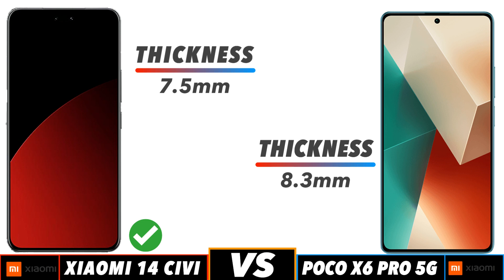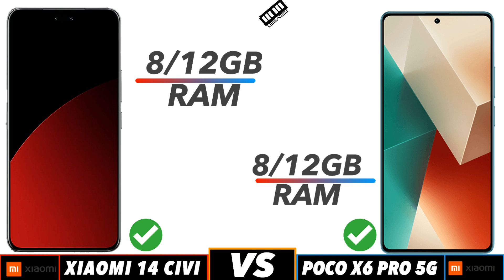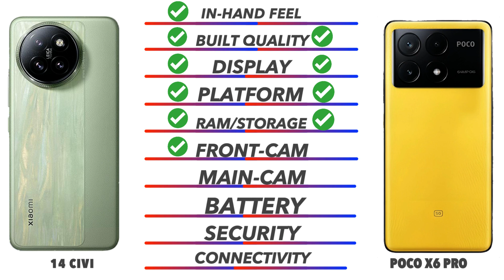Xiaomi 14 CIVI Vs Poco X6 Pro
In this video we going to compare Xiaomi 14 CIVI Vs Poco X6 Pro Specifications, and find out which is best. Xiaomi 14 CIVI Vs Poco X6 Pro test Smartphone Comparison videos just like this Xiaomi 14 CIVI Vs Poco X6 Pro comparison is fully based on the Specification between the result vary in the real time usage, watch complete video to find out which area where the both phones Xiaomi 14 CIVI Vs Poco X6 Pro phone is best for you to Buy.Techcollar Xiaomi 14 CIVI Vs Poco X6 Prospecification to Comparison and find which is better in terms of Camera test and Speed test in an explanation way of approach.

Timecodes
0:00 - intro
0:19 - Built Quality
0:36 - Display
1:14 - Platform
1:38 - Ram & Storage
2:00 - Front Camera
2:10 - Main Camera
2:46 - Battery
3:00 - Security
3:18 - Connectivity
4:00 - Price
4:08 - Final Results

In this Video we compared Opponents Xiaomi 14 CIVI Vs Poco X6 Pro specification comparison

Xiaomi 14 CIVI Vs Poco X6 Pro in hand
Xiaomi 14 CIVI Vs Poco X6 Pro Processor
Xiaomi 14 CIVI Vs Poco X6 Pro Ram
Xiaomi 14 CIVI Vs Poco X6 Pro Storage
Xiaomi 14 CIVI Vs Poco X6 Pro Price in India
Xiaomi 14 CIVI Vs Poco X6 Pro Pros and cons
Xiaomi 14 CIVI Vs Poco X6 Pro speed test
Xiaomi 14 CIVI Vs Poco X6 Pro camera test
Xiaomi 14 CIVI Vs Poco X6 Pro comparison

SOCIAL

Xiaomi 14 CIVI Vs Poco X6 Pro in hand feel
Xiaomi 14 CIVI Vs Poco X6 Pro Display

SOCIAL